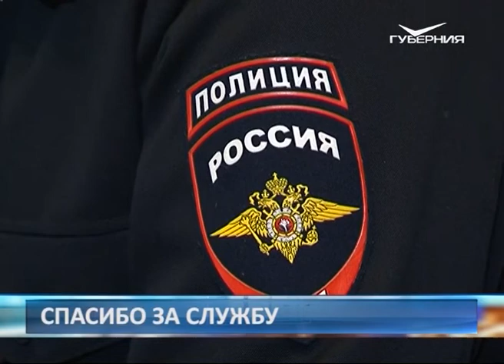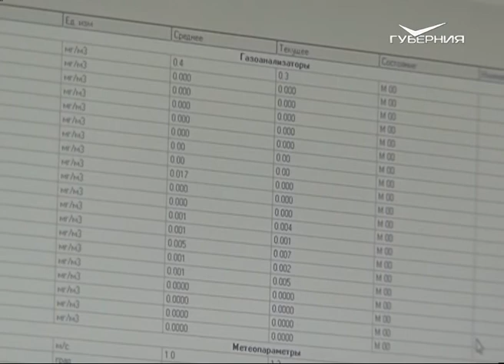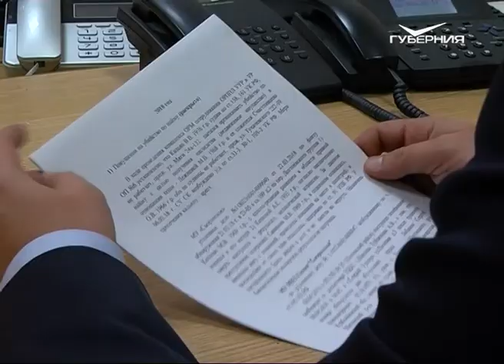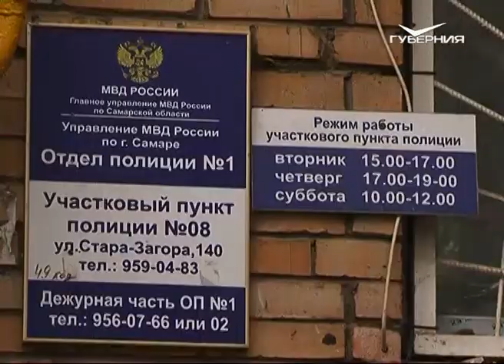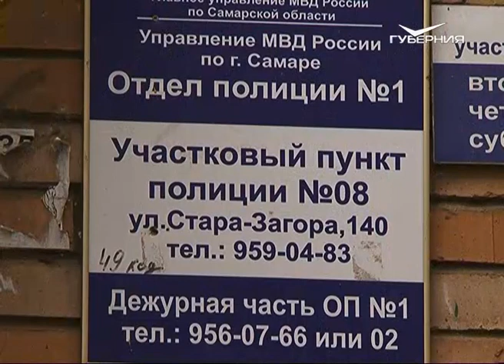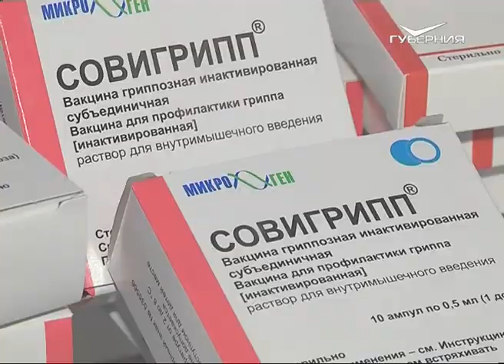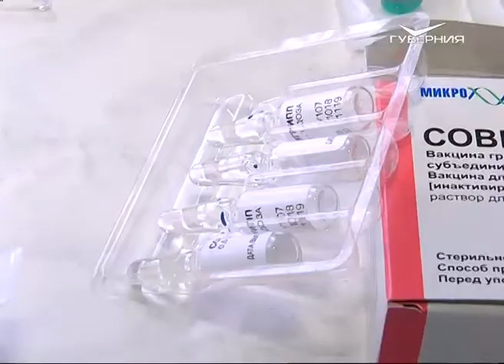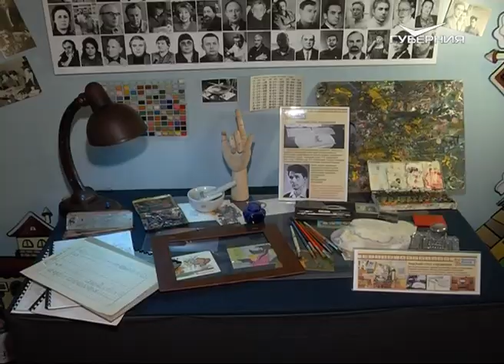Новости Губернии от 09.11.2018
Спасибо за службу. Сотрудники органов внутренних дел отмечают профессиональный праздник. Как изменилась полиция за последние годы?

В Тольятти завершила работу мобильная лаборатория. В воздухе зафиксировали повышенное содержание трех химических веществ. Мнения специалистов - в вечернем выпуске.

Они доказали: мультипликация существует больше 10 тысяч лет. В Самару привезли кубик, который способен оживить рисунки пещерных людей. Что еще можно встретить на выставке Московского музея анимации, расскажем.